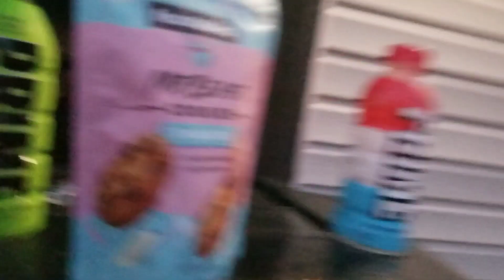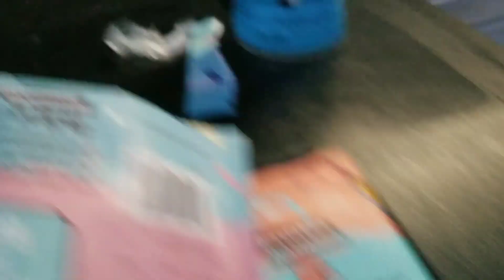Last To Leave The Towel Survival: Day 5 And 6